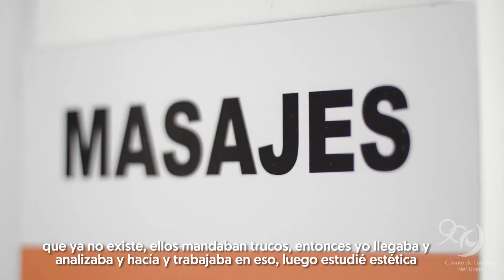Centro de Estética Esperanza Falla | Cámara de Comercio del Huila